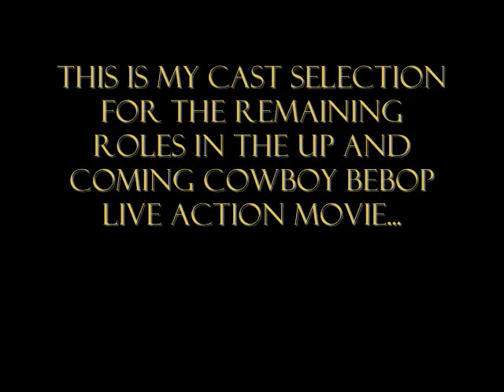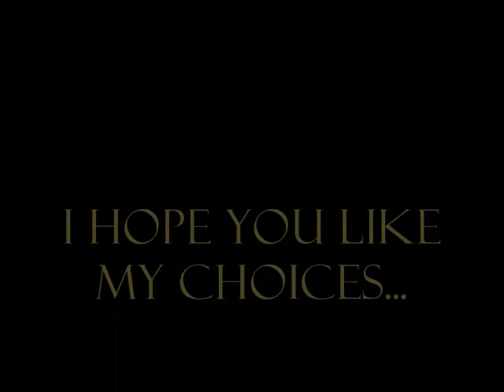Cowboy Bebop Live Action Movie Cast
These are my picks for the cast of the new Cowboy Bebop live action flick. The reason i picked these actors is because i think they each have something similar to the characters they would be portraying.

Jet-Miguel each share the bald head and the "tough old guy" look. And if you've ever seen Miguel in anything you'll know that he's definitely got the voice for Jet.

Faye-Cote each have a sex appeal that is unstoppable(these were some of the more tame pics i could find of both Faye and Cote i tried to keep everything PG!)

Ed-Quinn are both little girls who at times look like little boys. When thinking about who could play ed out of the child actors i've seen out there, she was the first to pop in my head. I saw her in Unaccompanied Minors and i remember that when she came on screen the first thing i asked was "is that a boy?" As you can see she is also a very cute little girl.

The music on my clip is by none other than the brilliant Yokko Kanno, who as most of you know worked on a lot of  the music for the Cowboy Bebop series as well as other anime shows out there.

I hope you enjoy and please i appreciate both criticisms and compliments alike so let me have em!